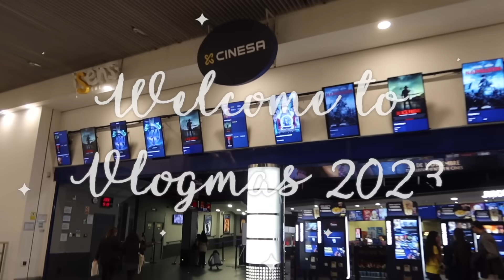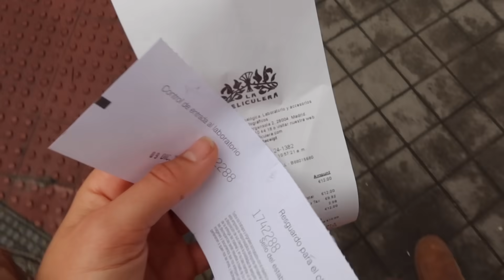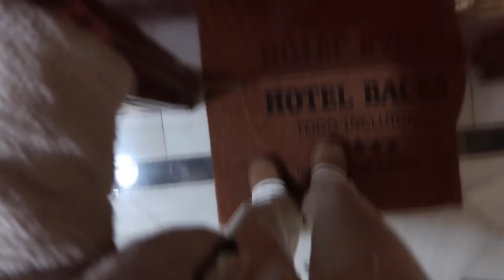VLOGMAS 10 - mañana de deporte, mediodía de cocinitas y tarde de manulidades y cine!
Holiii!!

Bienvenidas al vlogmas 10!!! muyy heavy que ya estemos aqui!! os dejo el canal de Iris para que vayais a ver todos sos vlogmas tmb! @IrisErmine

lovee uu🥰🥰